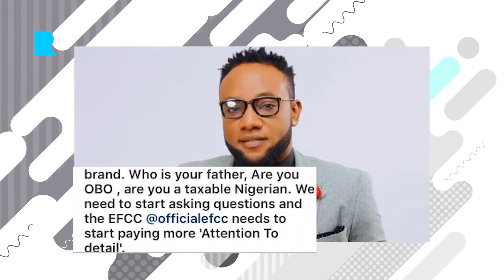HUSHPUPPI FIGHTS WITH PHYNO & KCEE, JAY Z 4:44 ALBUM, MIGOS FIGHT WITH JOE BUDDEN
HushPuppi insults Phyno, Jayz finally publically apologizes to Beyonce, watch Migos and Joe Budden’s fight & The Jenner girls are in trouble with the Wallace Estate